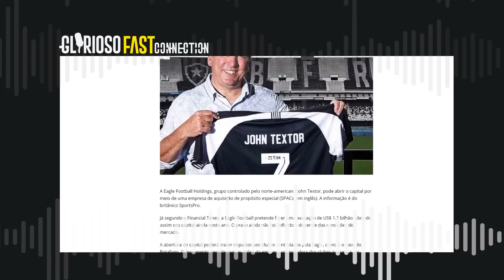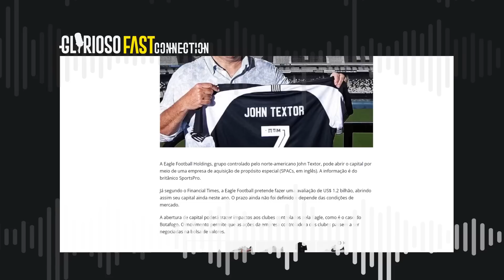ABERTURA DE CAPITAL DA EAGLE HOLDINGS | GLORIOSO FAST CONNECTION #1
Mande sua pergunta a partir de R$5

Host: @gustavodaschagas e @antoniobentoferraz
Direção: @victorbustamante18
Diretamente do estúdio do Charla Podcast